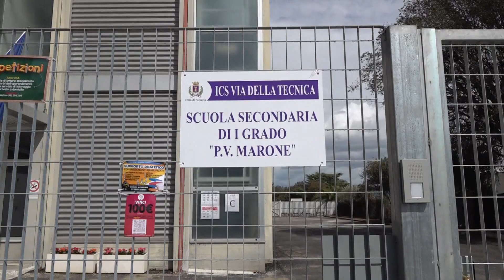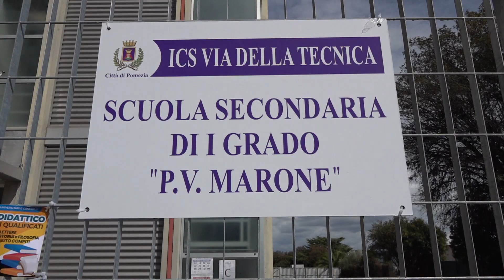Pomezia, genitori perplessi sulla nuova sede della scuola media "Marone" - Canale 10